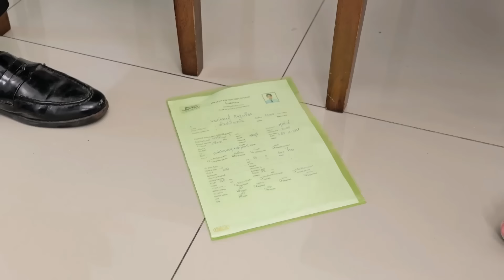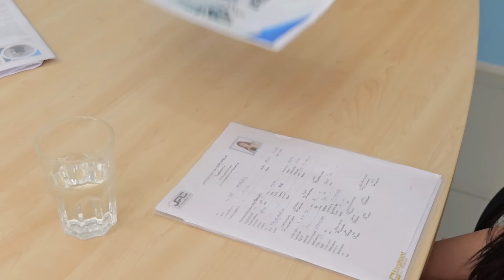(หนังสั้น) ประธานลองใจคนมาสมัครงาน | JPC Media